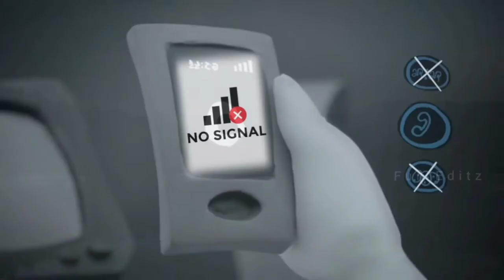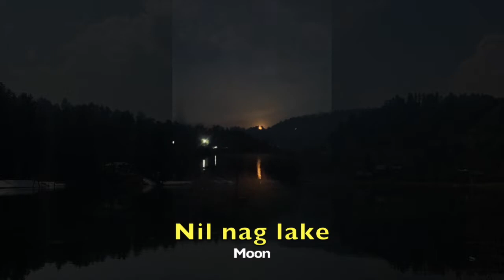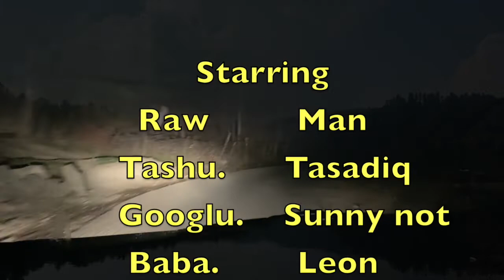Lost in kashmir Epsiode 2 YoUsMarG to NiL NaG THE RETURN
part 2 of nil nag to yousmarg where we were lost finding way on our own.
we safely reached back thats why uploading the video